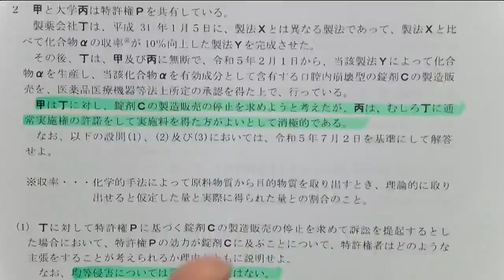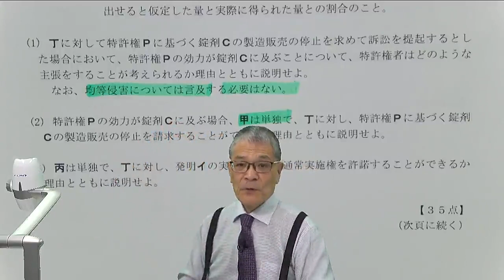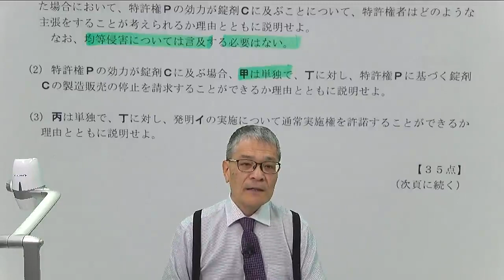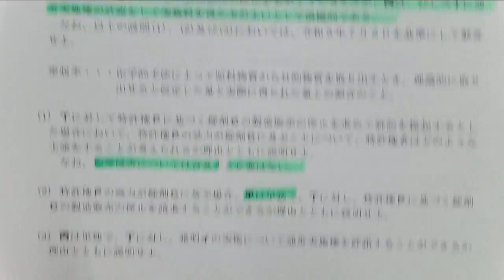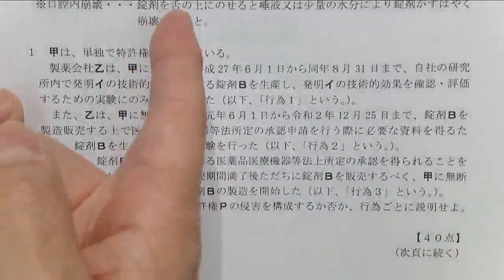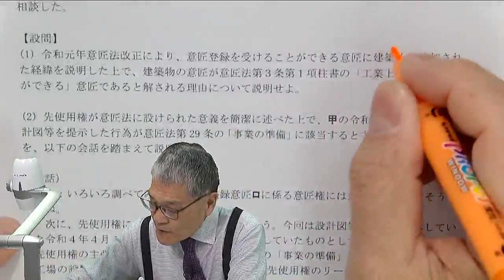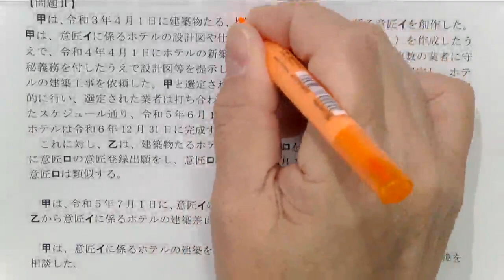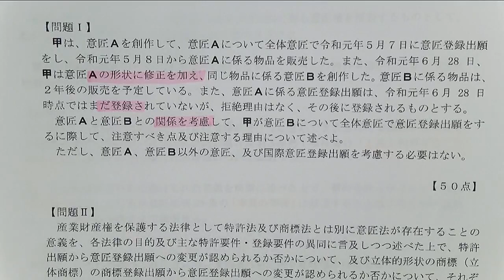【弁理士試験】２０２４年 今年の論文試験傾向を探る（佐藤卓也LEC専任講師）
今年の論文試験を佐藤講師が深掘り！
今年の傾向は・・・　難易度は・・・
どうなる？今年の論文本試験

≪LEC弁理士 論文直前講座≫
圧倒的な問題量、しかも高い的中率！
添削は試験委員を意識した直前仕様！

弁理士試験の論文対策はLECの論文直前パックがある！